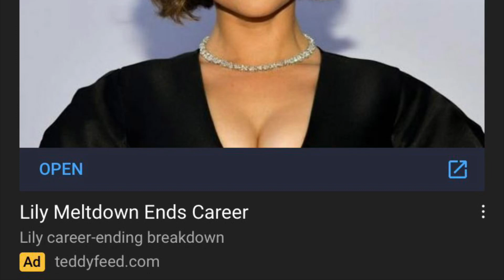Lily Meltdown Ends Career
Lily career-ending breakdown